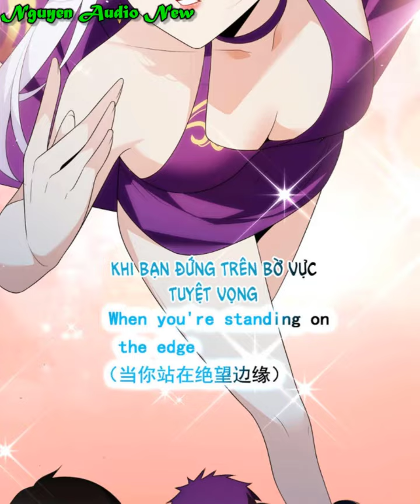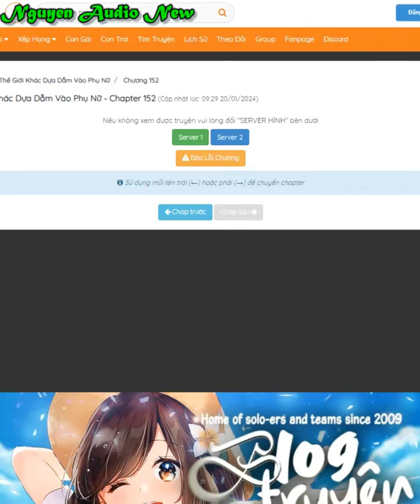Tôi Ở Thế Giới Khác Dựa Dẫm Vào Phụ Nữ Tập 151-152|TRƯƠNG HẠO|I Eat Soft Rice Chap 151-152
Trương Hạo ngất đi sau khi nhìn thấy mặt trăng máu trăm năm hiếm có, sau khi tỉnh lại cậu phát hiện ra cả thế giới đã thay đổi... Thuộc tính và quan điểm của nam nữ hoàn toàn bị đảo ngược, nữ gả cho nam biến thành nam gả cho nữ, nhà gái còn phải trả tiền sính lễ. Phụ nữ kiếm tiền nuôi gia đình, còn đàn ông ở nhà làm việc nhà là một chuyện hết sức bình thường. Phụ nữ không có nhà không có xe sẽ bị người khác coi thường, thậm chí không tìm được người yêu. Nữ theo đuổi nam là chuyện rất bình thường, còn nam theo đuổi nữ được gọi là theo đuổi ngược... "Thật sự tôi không muốn dựa dẫm vào con gái đâu! Tôi cũng muốn làm một người đàn ông đích thực mà!"